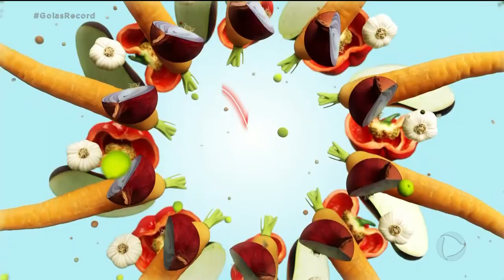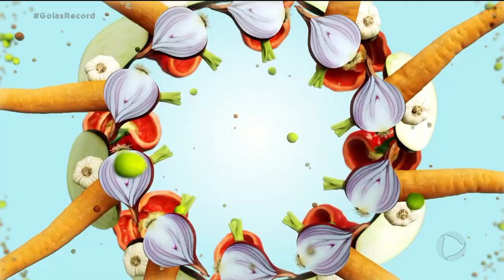COMIDA DO CORAÇÃO: EMPRESÁRIA TRANSFORMOU RECEITAS DA ROÇA EM NEGÓCIO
QUANDO A GENTE LEMBRA DA COMIDA DA ROÇA, LOGO VEM EM MENTE O FOGÃO A LENHA, A PANELA DE FERRO, TACHO, BULE DE CAFÉ, SÓ DE FALAR A GENTE JÁ SENTE UM ACONCHEGO GOSTOSO, UMA VONTADE DE COMER AQUELA COMIDINHA CASEIRA, É BOM DEMAIS!! E NÃO É POR ACASO. TODO ESSE CENÁRIO ESTIMULA O NOSSO PALADAR, QUE ESTÁ DIRETAMENTE LIGADO À MEMÓRIA AFETIVA. E OLHA SÓ: UMA EMPRESÁRIA AQUI EM GOIÂNIA TRANSFORMOU ISSO TUDO EM NEGÓCIO. É O QUE A GENTE VAI VER NA QUARTA REPORTAGEM DA SÉRIE COMIDA DO CORAÇÃO.